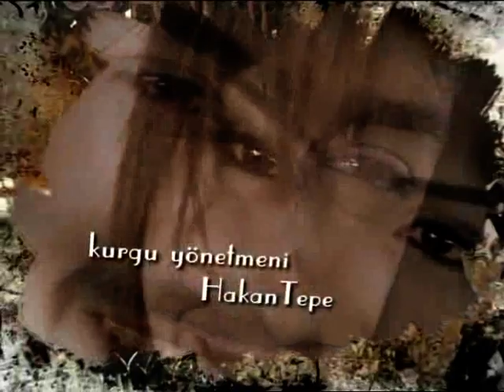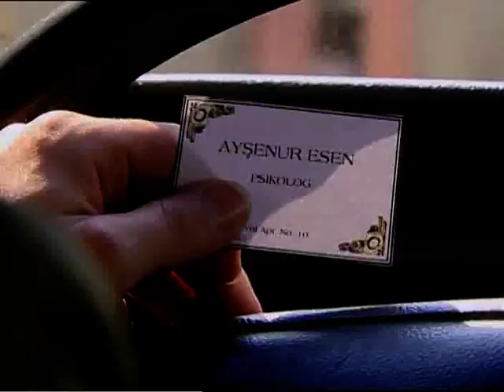Duvar 4. Bölüm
Gecekondularla malikanelerin, zenginlerle yoksulların, kentlilerle göçenlerin arasında hep bir duvar vardır. Tepecountry ile Kurutepe arasında da işte böyle yüksek duvarlar örülü. Bu iki topluluğun sakinlerinin hayatları arasında sadece bir duvar değil, uçurumlar da var.
Duvarlar yıkılmak içindir, ama kaderin ördüğü bu duvarı yıkmaya kimin buna gücü yetebilir?

Yaratıcı: Sergin Akyaz
Oyuncular: Taylan Güner, Sinem Öztürk Uslu, Bülent Çetinaslan